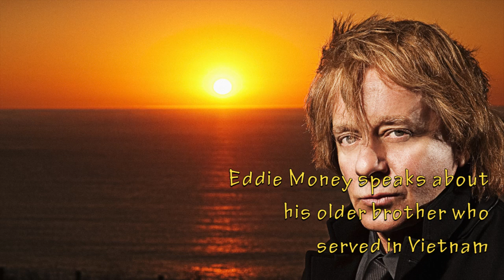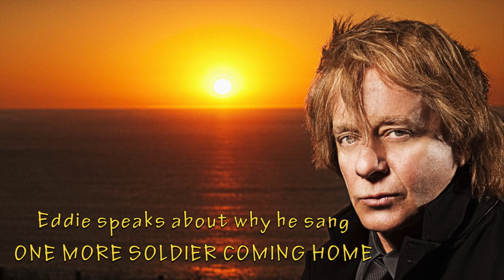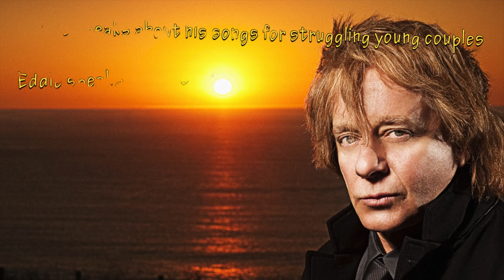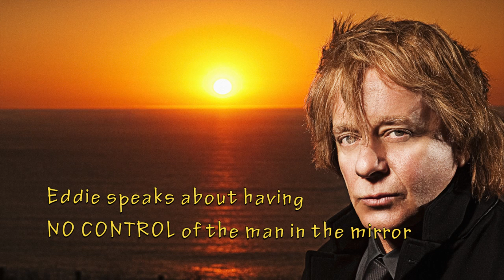segment 1 of 1 :: Eddie Money speaking with Frank Jenks.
What a great day. The day I get to put my traveling microphone in front of the Money Man. We did this during the day at his hotel, before his concert. Friendly, for sure. Timely, yep. Ready to go, you bet. And chatty, just what someone like me hopes for...and with meaning! Reminds me again that you can't take some lyrics for superficial granted. Eddie has songs that have topped the charts, and along the way found the bottom of life. But from what I can tell, he always kept his focus on what's important. and made it through. This was recorded in Grand Rapids, MI on February 27, 2011. Whatever you thought of Eddie Money before you hear this, you'll think more of him after listening in. -Frank

00:00 ...about the formula to writing
01:20 ...about majoring in English, not math
02:09 ...about being a civil war buff
03:34 ...about buying TWO TICKETS TO PARADISE
05:26 ...about I WANNA GO BACK to high school
06:41 ...about learning how to hold his own
08:13 ...about why he became a cop
09:11 ...about learning how to type for an occupational deferment
10:11 ...about getting arrested for harboring AWOLs
11:27 ...about his older brother who served in Vietnam
12:39 ...about why he sang ONE MORE SOLDIER COMING HOME
13:59 ...about going to a lot of funerals after 911
14:44 ...about tying the knot so he could send his kids to Catholic school
16:03 ...about his tribute to Ronnie Spector in TAKE ME HOME TONIGHT
17:05 ...about embracing BRING ON THE RAIN
19:10 ...about feeling like a STRANGER IN A STRANGE LAND
20:32 ...about quitting drinking when he couldn't have enough
21:12 ...about going into rehab
21:38 ...about smoking
22:15 ...about his complimentary overdose
23:26 ...about meeting people and being grateful
24:05 ...about joking about alcohol is not so funny now
24:59 ...about the reason WE SHOULD BE SLEEPING
25:57 ...about the vicious cycle
27:21...about why BABY HOLD ON connected
28:08 ...about PEACE IN OUR TIME coulda, shoulda been a sensation
28:58 ...about living LIFE FOR THE TAKING
30:26 ...about too much na-na-na in WALK ON WATER
30:58 ...about LOOKING THROUGH THE EYES OF A CHILD
31:35 ...about his songs for struggling young couples
32:32 ...about CAN'T KEEP A GOOD MAN DOWN
34:07 ...about 28M records sold doesn't equal happiness
35:28 ...about ending the night with MY FRIENDS MY FRIENDS
36:36 ...about life is great when I THINK I'M IN LOVE
37:36 ...about using a walker and writing HARD LIFE
38:55 ...about having NO CONTROL of the man in the mirror
39:27 ...about thinking he's invincible PASSING BY THE GRAVEYARD
40:29 ...about partying with John Belushi
41:28 ...about writing a musical about his life
42:40 ...about RUNNING AWAY and growing up
43:21 ...about TAKE A LITTLE BIT about his "accident"
43:45 ...about the song he thought would be huge...
44:10 ...about feeling lucky he's still around to entertain